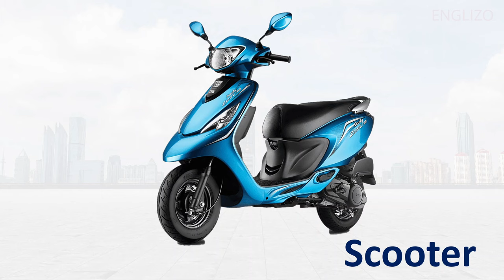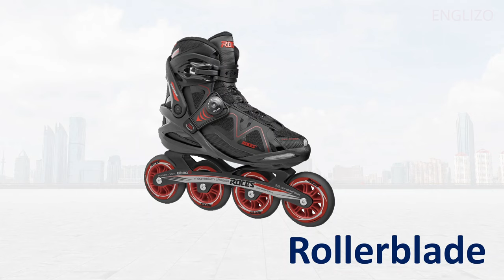Transport Vehicles for Toddlers| Land Transport Names for toddlers | Means of Transport for toddlers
Join us as we explore the exciting world of cars, trucks, buses, and more, all found in the bustling city.

In this educational series, your children will learn the names of various city vehicles in a fun and engaging way. We have carefully curated a collection of colorful and animated videos that will capture your child's attention while teaching them important vocabulary.

Each video features high-quality visuals and clear pronunciation of the vehicle names. From police cars and fire trucks to garbage trucks and ambulances, we cover a wide range of vehicles that children encounter in their daily lives.

Water Vehicles Names for kids | Water Transport Vehicles - ENGLIZO

Whether your child is a fan of cars, trucks, or buses, our channel is the perfect destination to explore the fascinating world of city vehicles.

Engage your child's curiosity and foster their language development with our entertaining and educational videos. Join us on this adventure as we discover the names of city vehicles in English, tailored specifically for kids.

Together, let's empower children with knowledge while having a blast with city vehicles in English!